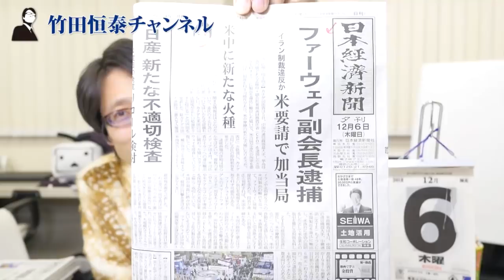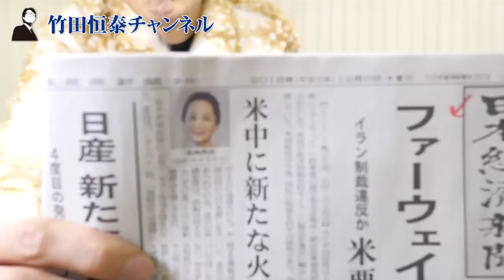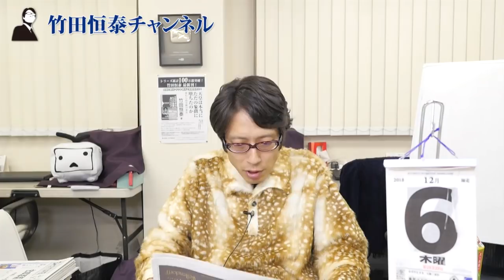ファーウェイ副会長逮捕！米中冷戦、アメリカ本気！日本政府も遂に使用禁止へ！｜竹田恒泰チャンネル2